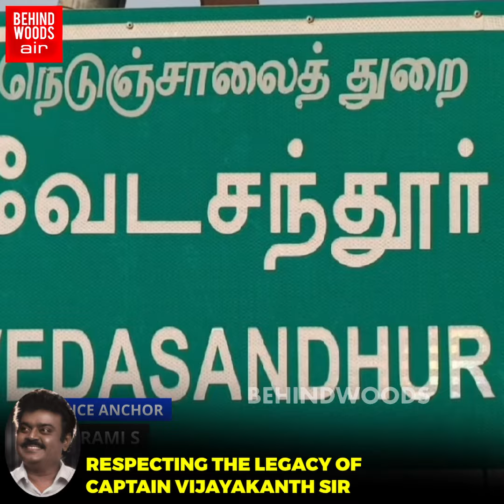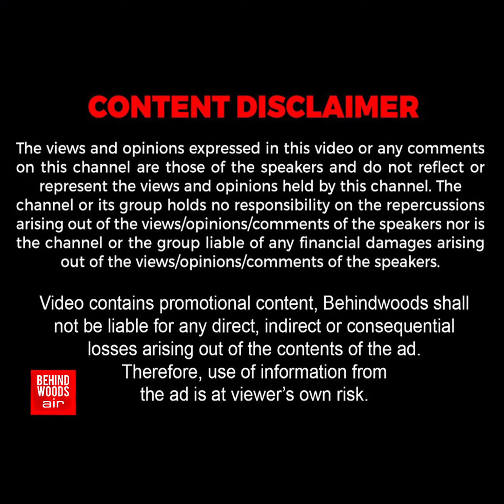திடீரென்று விஜயகாந்த் படத்தின் முன் நின்று தொண்டர்கள் செய்த நெகிழ்ச்சி செயல்...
திடீரென்று விஜயகாந்த் படத்தின் முன் நின்று தொண்டர்கள் செய்த நெகிழ்ச்சி செயல்... அப்படி என்னதான் நடந்துச்சு?..